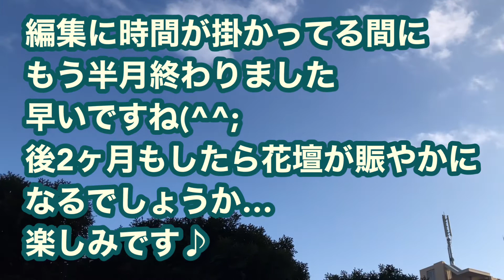[摘心無しで植え付け🪴]雑な株分け大丈夫かな❓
毎日寒いですね😵
大晦日に購入したパンジー・ビオラですが…お正月、積雪、、で待機してる間に 萎れてしまい💦慌てて植え付けしました😅

半世紀前のお釜ですが
子供の頃 母がガスでご飯を炊いていて たまにおこげを食べた記憶があります…歳がバレる？（笑）
今では炊飯器も進化して ご飯も美味しく炊き上がり 竈門炊きの炊飯器が多いですが 本当のお釜で炊いたご飯は贅沢な味だったかもしれないですね…母が去年亡くなり 今になってそう思います😊
…私もご飯を炊こう！と思って母から貰ってあったものですが…母のようには上手く行かず😅時間も無く…何かに使えないものか？と考えた結果…鉢の代わりにしようと思いました🪴

花が好きだった母も これなら喜ぶかもしれないです（笑）
枯らさないようにしなくては‼️😰
プレッシャーです（笑）

去年寒くなってから 摘心して植えたパンジーも まだ蕾も無く💦これから咲いてくれるかどうか 心配しながら春を待ちたいと思います♪

今日も観て下さって ありがとうございましたm(_ _)m
また感染拡大で 楽しみが減る毎日になりそうですが 少しでもホッコリ 楽しくなるような動画をアップしていきたいと思っていますので
また観ていただけたら 嬉しいです😊
お気をつけてお過ごし下さいませ♪